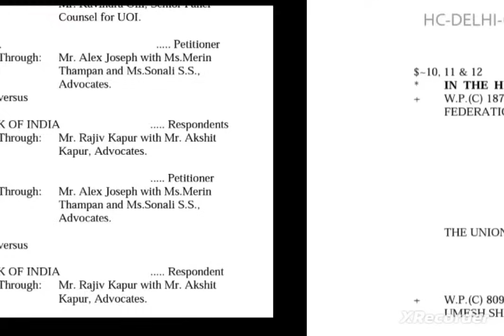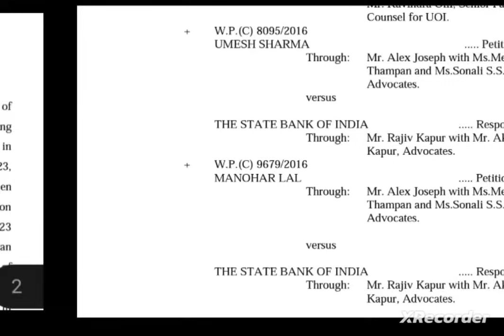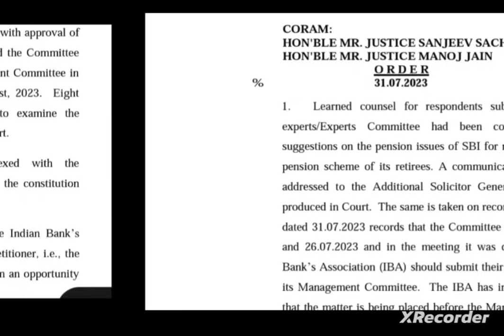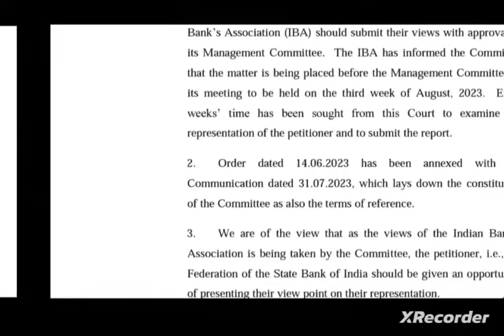BANK PENSIONERS :: IMPORTANT DOCUMENT :: COVERAGE :: FOR ALL PENSIONERS :: OFFICIAL ORDERS